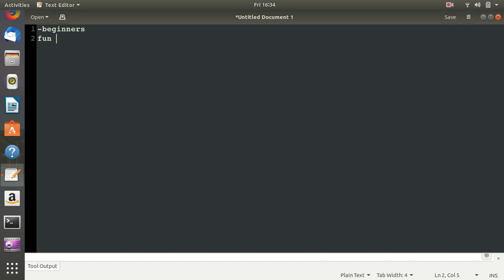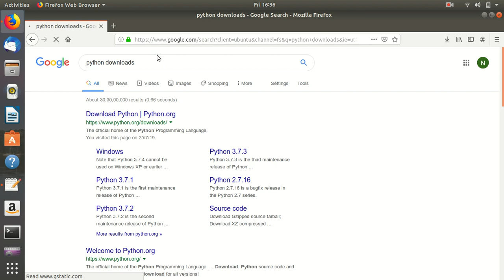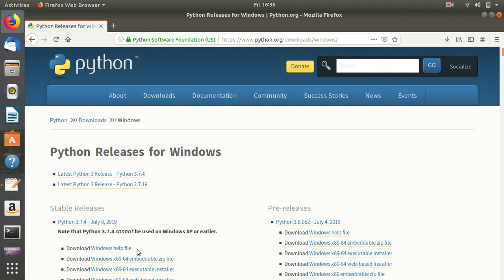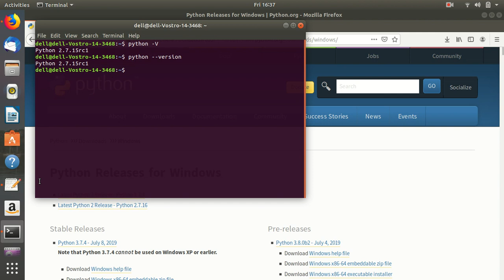Introduction to Python | Python Programming Tutorials for Beginners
This video gives a brief introduction to python.

If you want to learn a programming language,I would suggest you to go with python and  my next videos in this channel will cover other topics in python which you can learn easily..

So Get..Set and Code:)